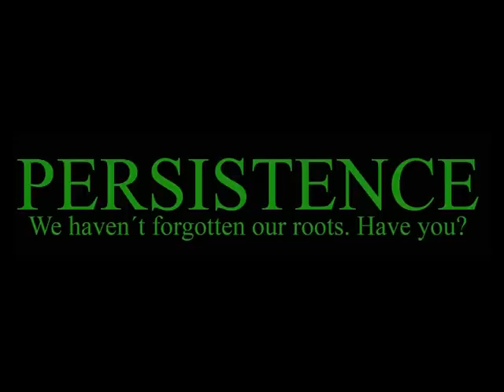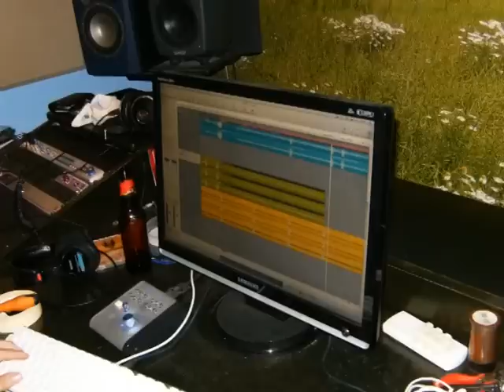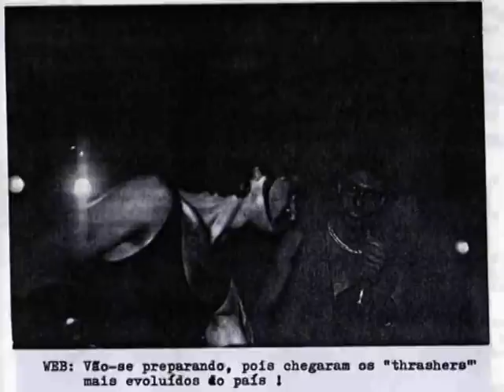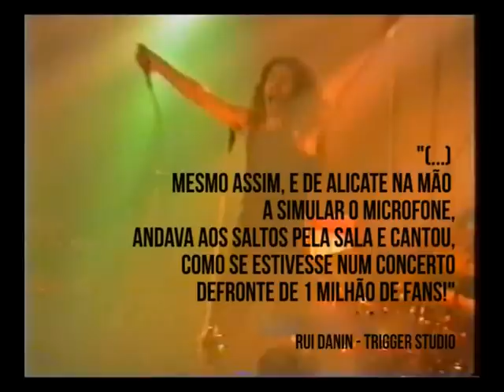Web - Video-documentário - Festa 25 anos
O Video-documentário apresentado na Festa dos 25 anos dos Web no Metalpoint.
Este Video foi realizado pelo Ricardo Cacildo, a quem agradecemos a dedicação e empenho.
Para quem não viu e para quem viu mas quer rever, aqui está.
Obrigado